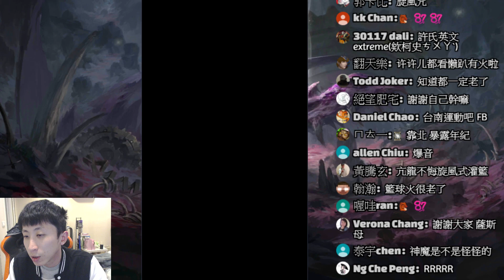【神魔之塔】何仙姑EX『翡翠一場不用兩分鐘！推薦隊伍示範！【上元燈節‧何仙姑】募集活動『花香飄曳聞者醉』【小許】